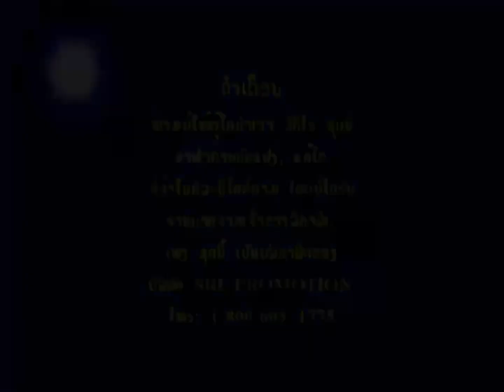SRL Promotion (2000s, Laos)